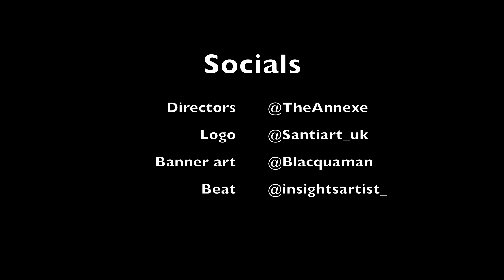I rate this still 💯💯💯Whoppa Wit Da Choppa - Lemon Pepper Freestyle Reaction